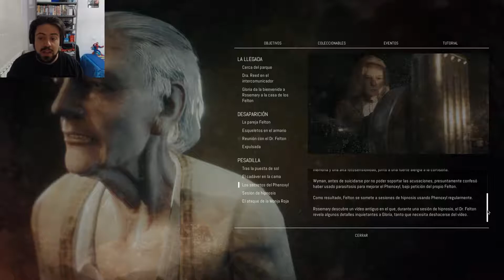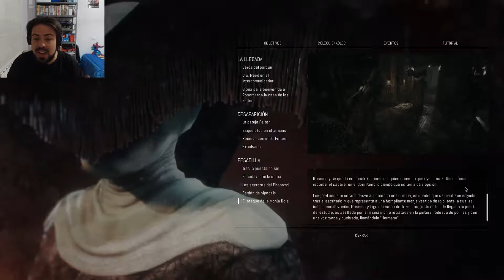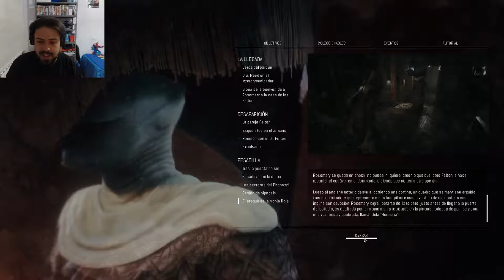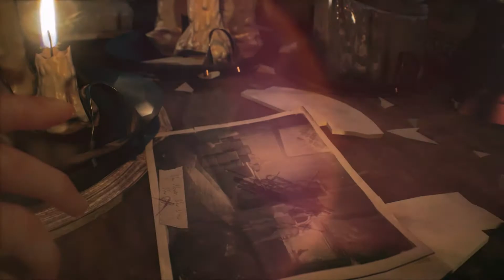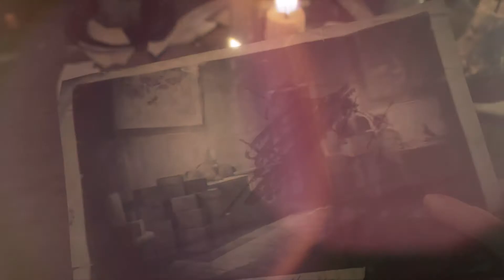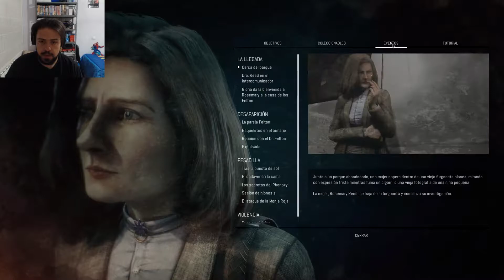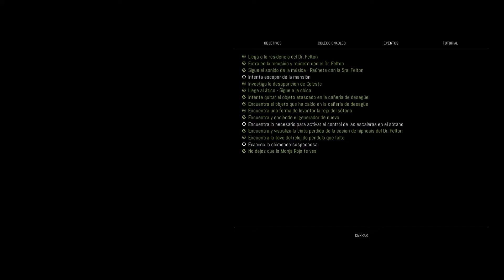REMOTHERED TORMENTED FATHERS (Parte 4) - Jennifer